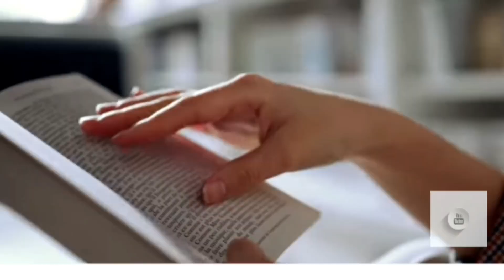Overthinking को Stop कैसे करें | ओवरथिंकिंग को कैसे रोकें | Basanti Mukherjee | Motivational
Overthinking को Stop कैसे करें | ओवरथिंकिंग को कैसे रोकें | Basanti Mukherjee | Motivational video | @SandeepSeminars  |@drishtiispeaks  |@iamjaykishori

stop overthinking
how to stop overthinking and anxiety
overthinking
how to stop overthinking everything
how to stop overthinking things
how to stop overthinking relationships
how to quit overthinking
how to stop thinking too much
how to not overthink
stop overthinking and anxiety
how can i stop overthinking
overthinking meditation
10 stoic ways to stop overthinking
4 simple steps to stop overthinking
how to overcome overthinking

Basanti Mukherjee
Asansol
West Bengal